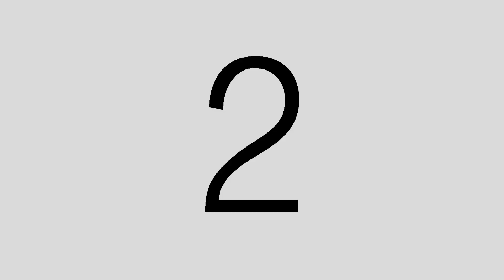MatCast Announcements - 08/14/23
Seguin High School Campus:
MatCast Announcements for 08/14/23
On this first episode of MatCast 2023/24 we cover some important new information that will take effect this school year and how you can get involved in some extracurricular activities that are already starting. All that and more on this episode of MatCast.